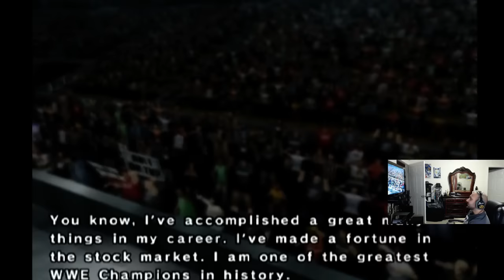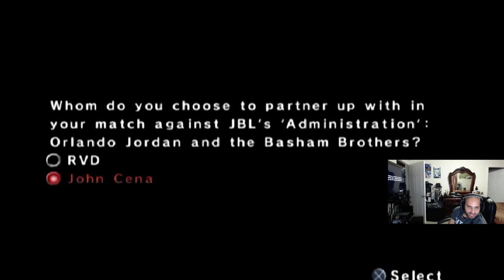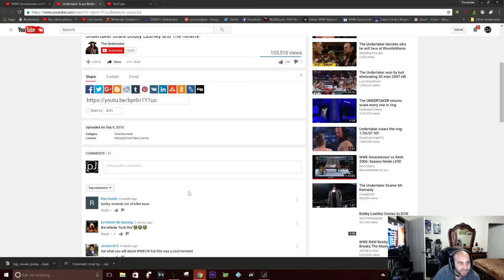WWE Smackdown! vs RAW 2006: Season Mode - EP.15 - Making TORRIE WILSON a SLAVE!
Things are getting pretty interesting as Rey Mysterio, RVD & John Cena go up against each other in a triple threat match fighting for Torrie Wilson's contract/services.